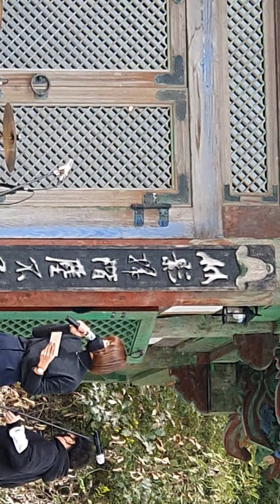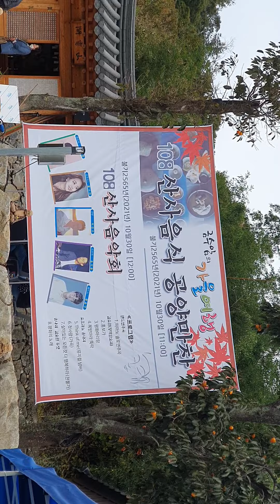2부) 지리산 산청 금수암의 가을여행~ 108산사음식 공양만찬 과 산사음악회!/김소원 창작판소리~/사찰음식 명인~대안스님/(해탈선원 봉암스님)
♥ 금수암의 가을여행
108사찰음식 공양 만찬 과
산사음악회~~10월 30일 12시.
김소원 창작판소리~~

나무아미타불~~_()_

2021년 10월30일
해탈선원 봉암스님 합장_()_